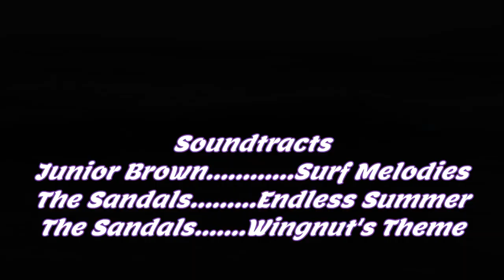Tropical Storm Christobal Surf at Bob Hall Pier N.Padre Is. Texas 6/06/20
Tropical storm Christobal waves hit the Texas Gulf Coast early Sunday morning. The waves were around the six foot size and there was a light westerly off shore wind. I videoed from 7:30 until 10:00 am.